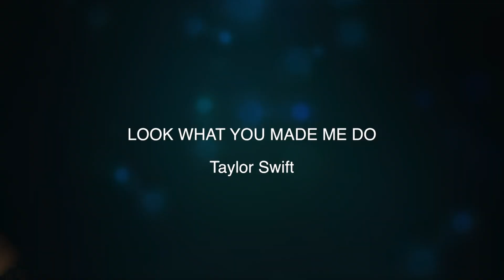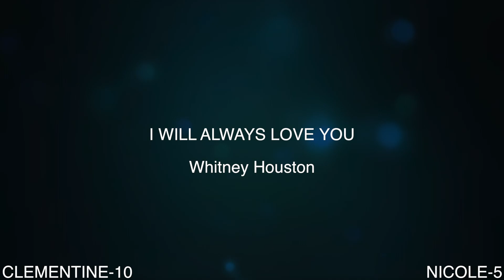GUESS THE SONG CHALLENGE! -- LOSER EATS SOUR CANDY!